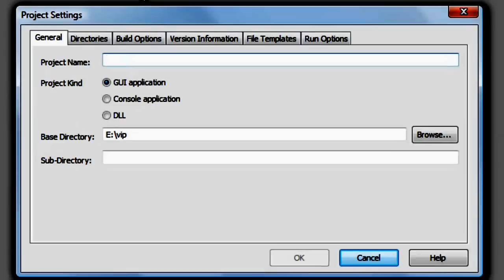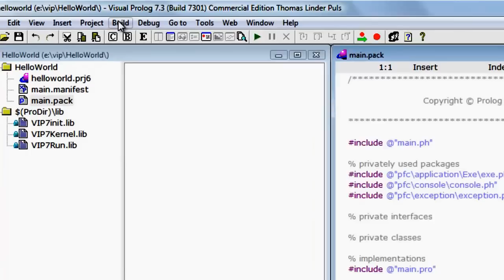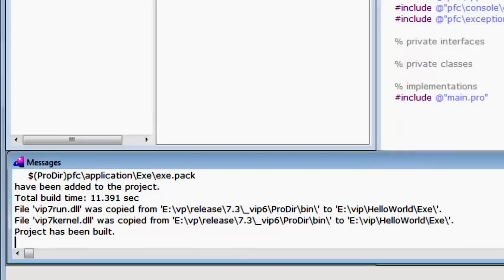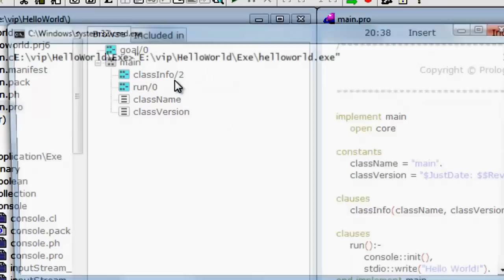Visual Prolog 7 4 Hello World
The "Hello World!" Visual Prolog video tutorial demonstrates basic IDE features, while creating a "Hello World!" program.

Download Visual Prolog Personal Edition and try it yourself.

Note: This video is also available narrated by the synthetic voice Amy "Hello World!" narrated by Amy.